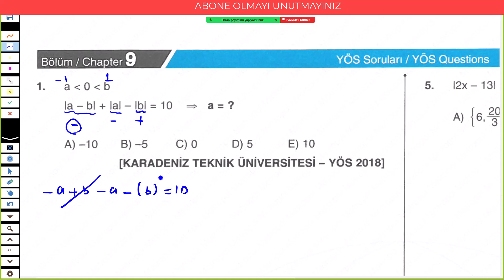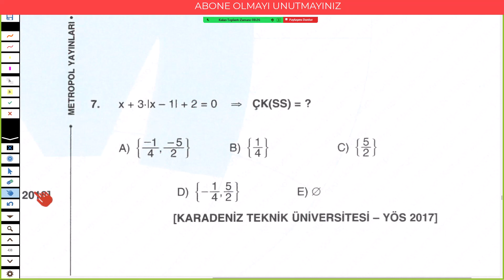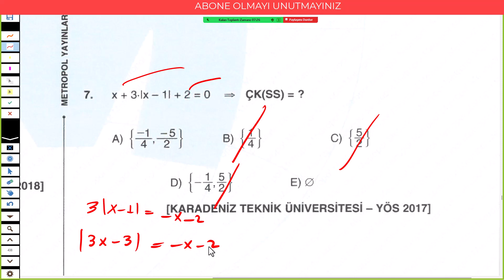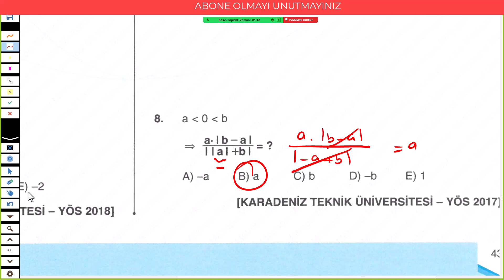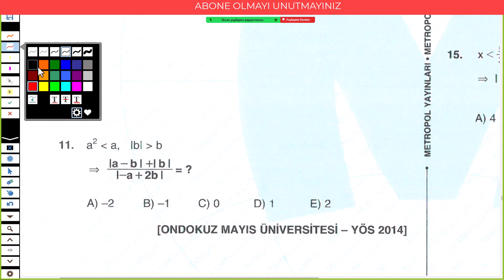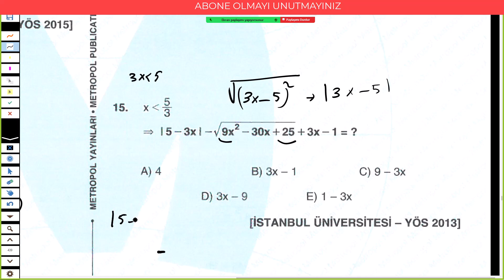MUTLAK DEĞER DERS 35#eniyionlineyöskursu